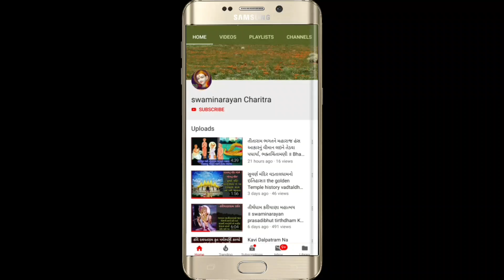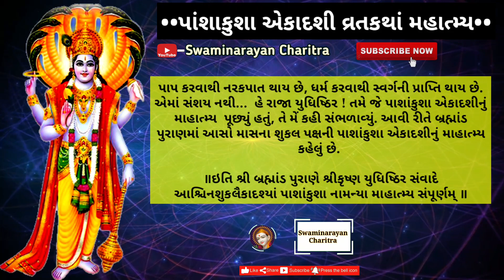પાંશાકુશા એકાદશી, આસો સુદ એકાદશી વ્રતકથાં, મહાત્મ્ય, ॥ Panshakusha Ekadashi VratKatha Gujarati.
jai swaminarayan, ame aa video ma tamne e batavyu che ke, aaso mahina na sud paksh ma avti ekadashi, je panshakusha ekadashi tarike olkhay che. aa ekadashi vrat katha, mahatyam ame tamne kahyu che je gujarati bhasha ma che. jo tamne aa video pasand ave to like karjo ane bija bhakto ne pan aa ekadashi nu mahatyam share karjo. jai swaminarayan, jai shree Krishna...

Parivartini ekadashi, vaman jayanti vrat katha mahatyam, gujarati, jova mate niche ni link par click karo...👇👇